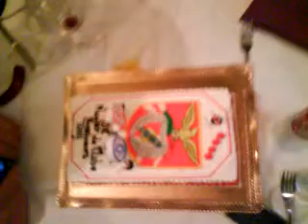festejando os 40